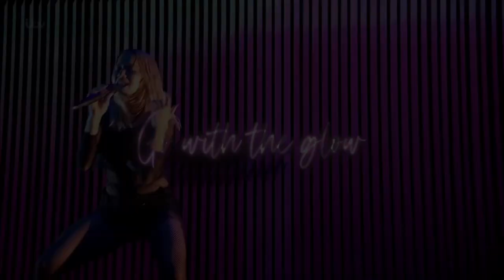JULIEN MACDONALD x BXR